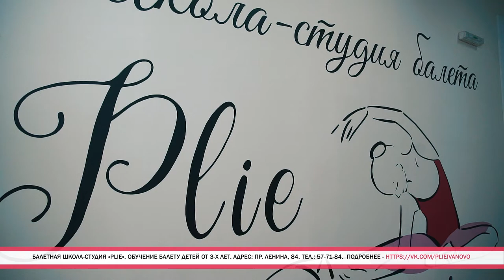«Weekend-навигатор». Выпуск №39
«Weekend-навигатор» выпуск 39  расскажет Вам:
1) Почему организаторы городских мероприятий решили взять паузу на грядущие выходные;
2) Как можно стать балериной в студии «Plie»;
3)  Как попасть на конкурсы «Мистер Иваново» и «Миссис Иваново»;
4) Чем лакомится дикобраз и откуда у лягушки рога;
5) Как выиграть снегоход, прикупив или смастерив классный костюм.
К выходным нужно тщательно готовится! И составлять маршрут развлечений!